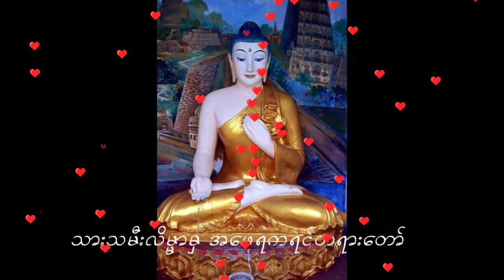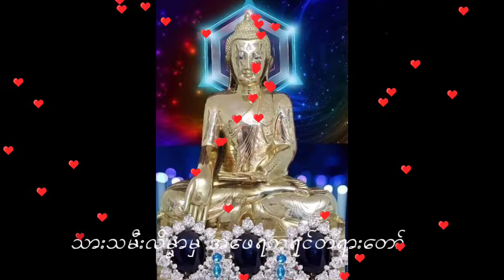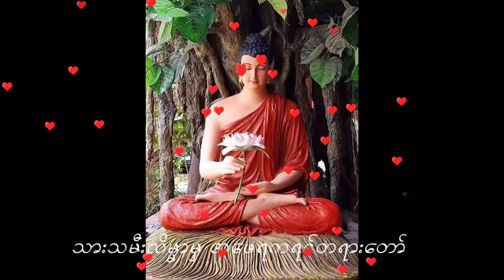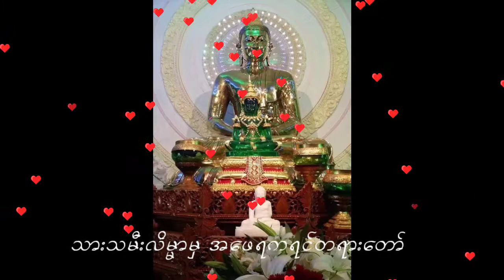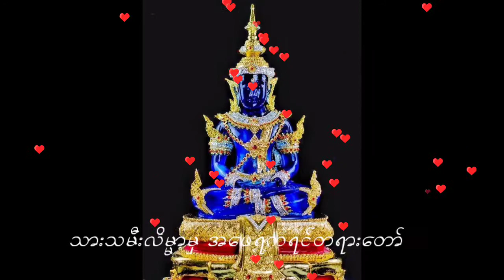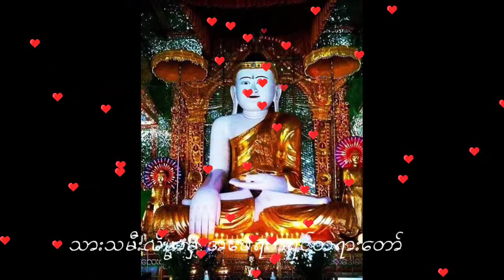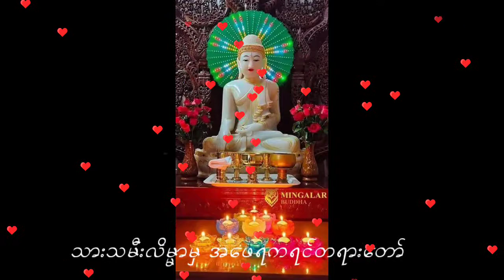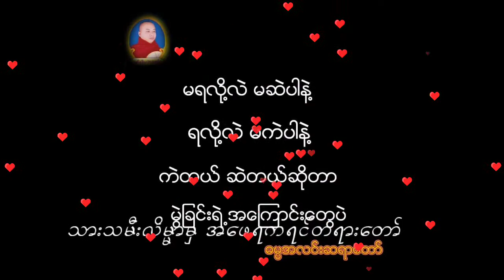poe karen dhamma talk